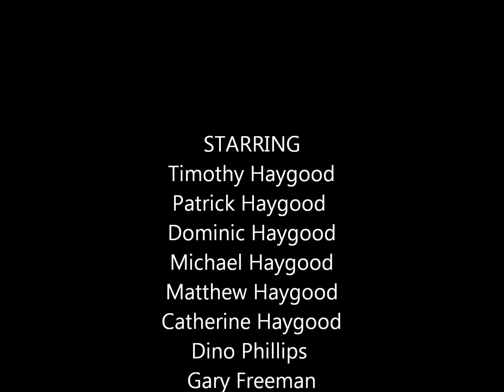Haaygoods February 11,2012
Pics from opening night 2012